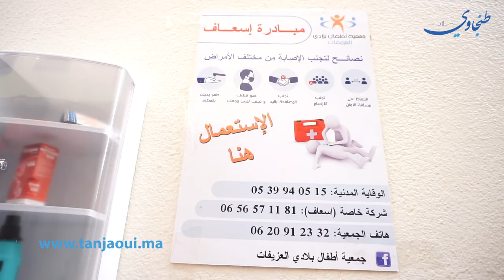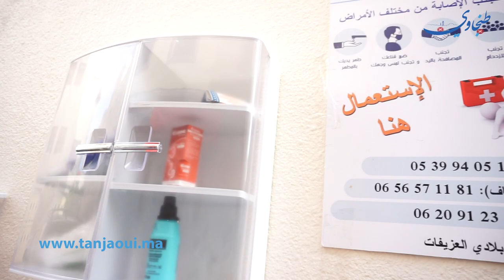بعد مبادرة المكتبة العمومية .. جمعية " أطفال بلادي " تبدع في مبادرة خاصة بالإسعافات